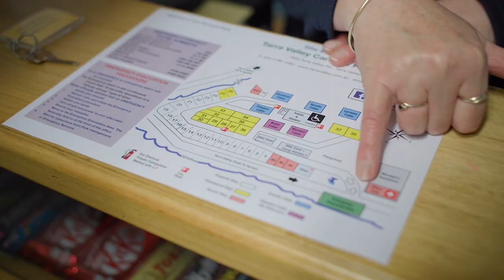Business Recovery Advisory Service - Tarra Valley Caravan Park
Tarra Valley Caravan Park has become a vibrant hub of activity, thanks to the assistance of the Business Recovery Advisory Service. The Business Recovery Advisory Service allowed them to navigate the 2019/20 bushfires and COVID-19 and look forward to a brighter future.

The Business Recovery Advisory Service is available to any business owner/operator in East Gippsland, Wellington and North East Victoria experiencing hardship, recovering from disasters, and needing special assistance.